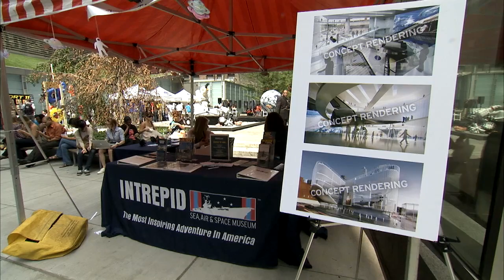NASA in the Big Apple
NASA took over the Big Screen Plaza on Wednesday, Aug. 17, thanks to the folks at the Eventi Hotel and an idea from a NASA Langley worker. Astronauts, Elmo, and cool hands-on activities drew hundreds of New Yorkers to the "What's your favorite space" event.